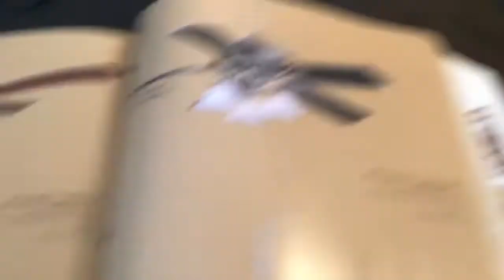X2 Hampton Bay Preston 52” Ceiling Fans in my HB Catalog